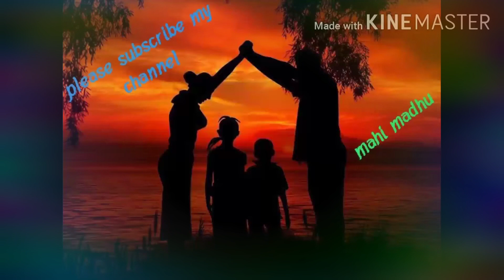Relationship Between Parents And Chindrens Whose Love Is More.....????